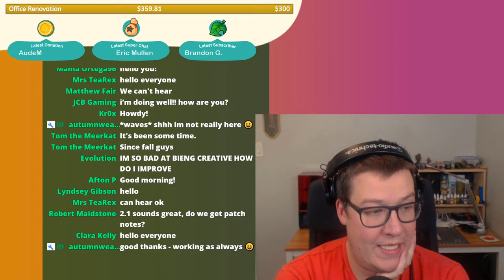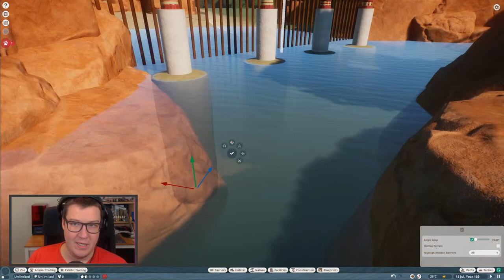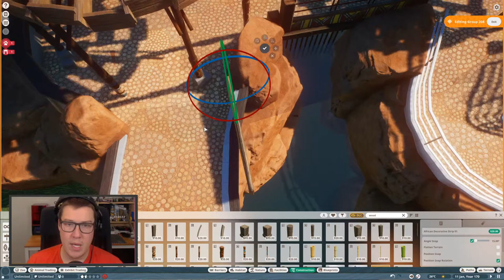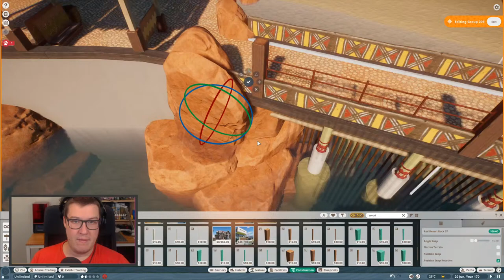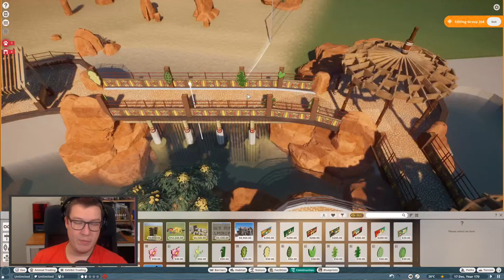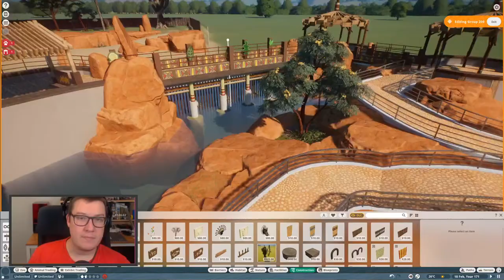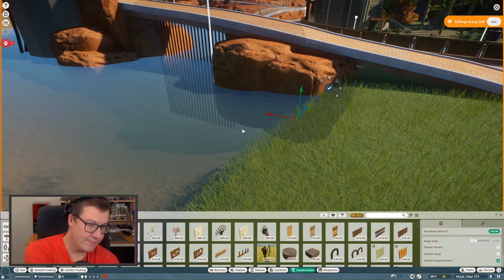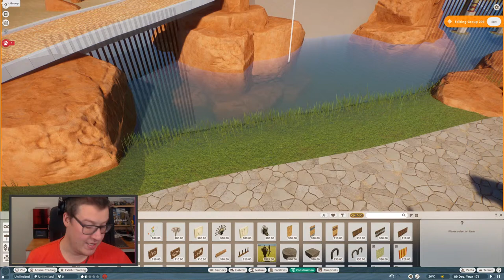Planet Zoo | Coffee With Jonti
We stream every weekday morning, 9amET. Grab a coffee and let's chat!